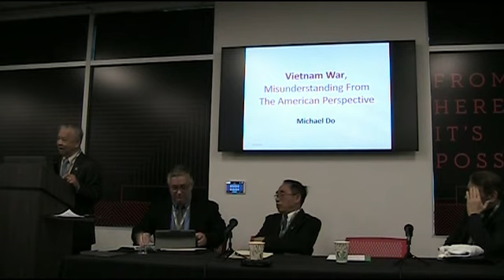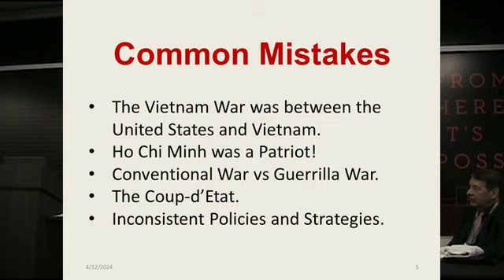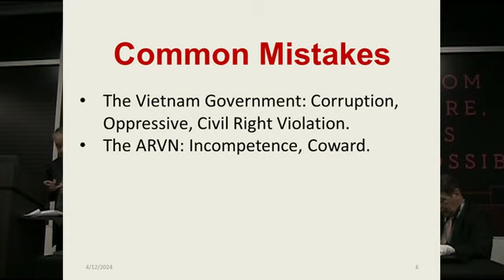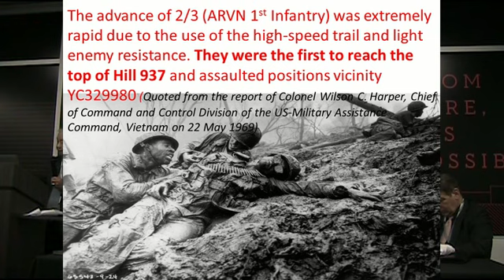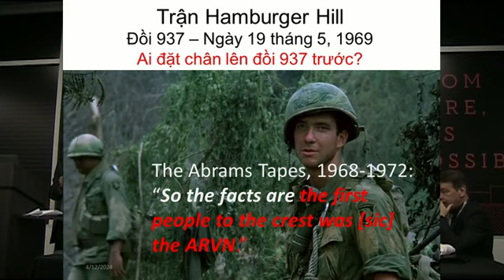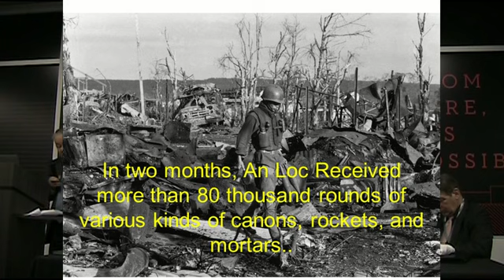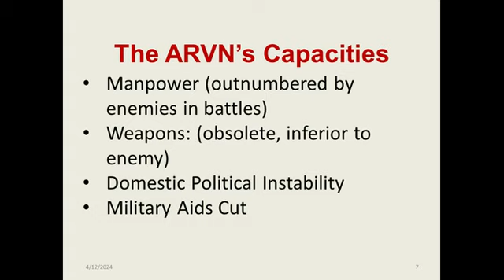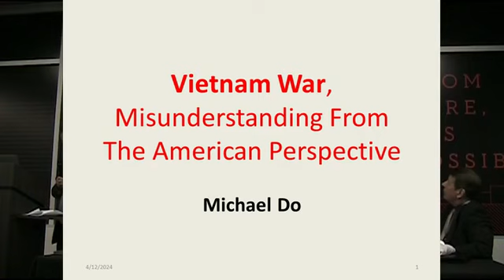Vietnam War: Misunderstanding from the American Perspective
For decades, many aspects of the Vietnam War have been misunderstood by the American public. Michael Do made this presentation at the Vietnam War Conference hosted by Texas Tech University's Vietnam Center & Archive on April 12, 2024, in Irving, Texas. to tell the audience how Vietnamese soldiers had sacrificed and bravely fought during the war.